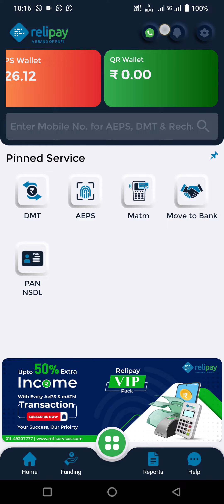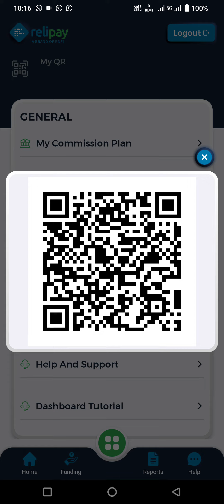Relipay QR Scanner Code कहा है? Full Details Retailer भाई ko